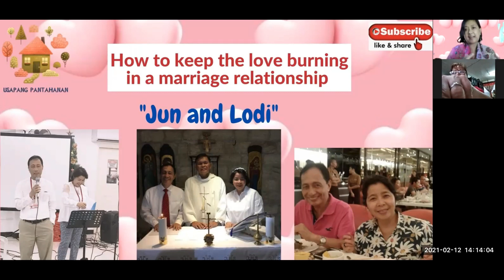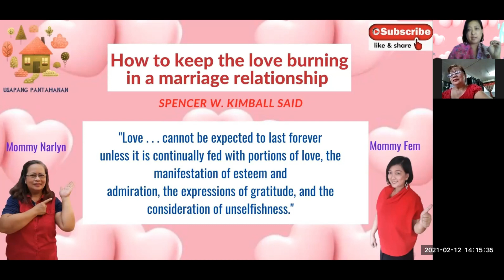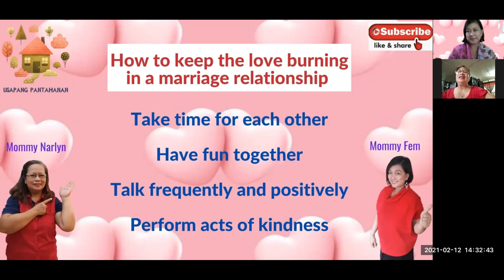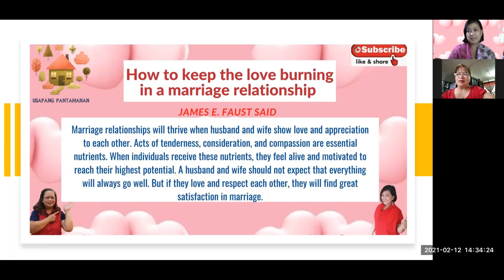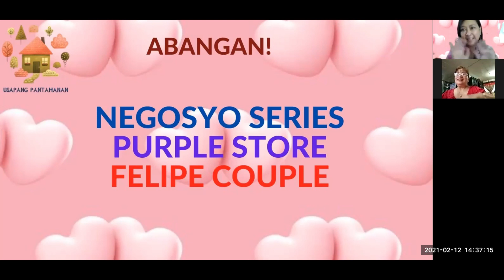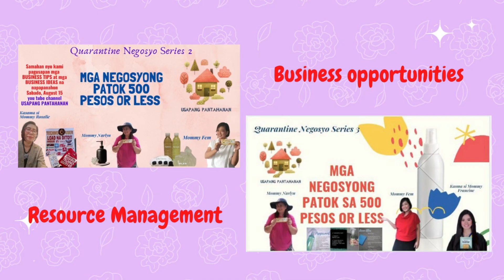EPISODE 22: "How to keep the love burning in a marriage relationship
Welcome to Usapang Pantahanan Valentine's episode!  Learn from our guest couple how to make our marriage work.  Enjoy!